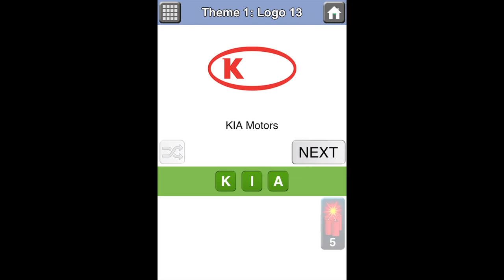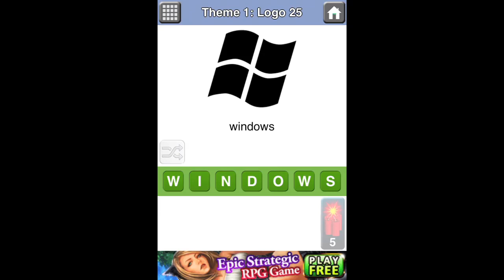Logos Mania - Theme 1 1-25 Walkthrough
Logos Mania - Theme 1 1-25 Walkthrough answers solutions